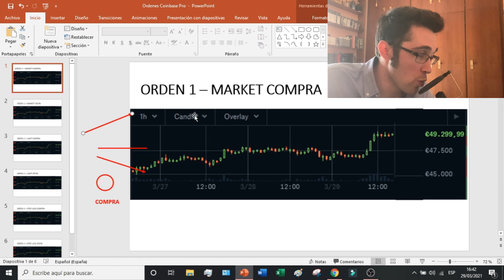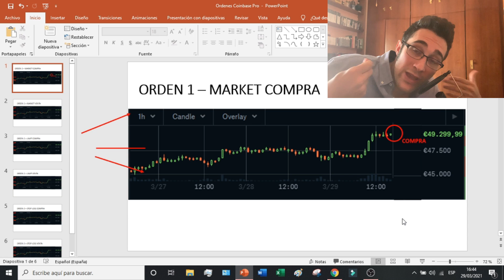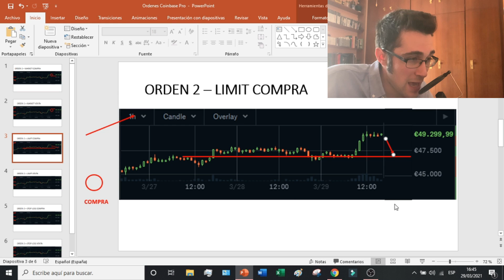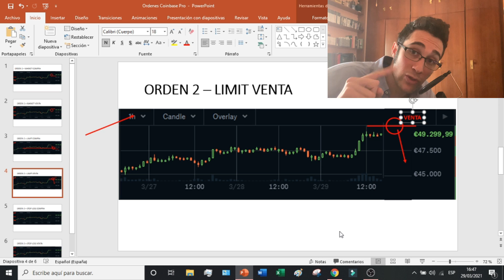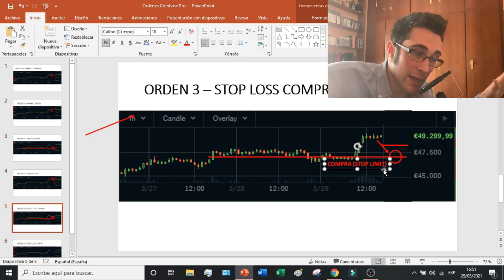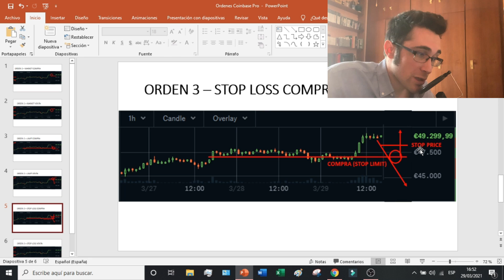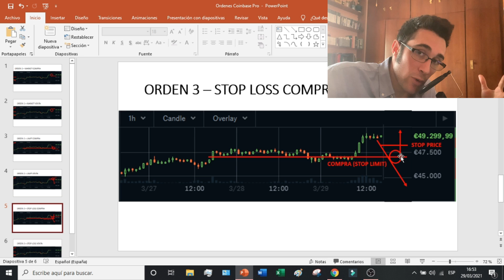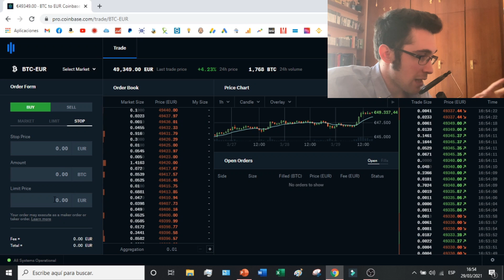ORDENES EN COINBASE PRO · STOP LIMIT · LIMIT · MARKET 🔵 TRADING TUTORIAL 2026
En este tutorial os enseño todas las ordenes que podemos realizar en Coinbase Pro!

Coinbase Pro es una plataforma online que ofrece a los clientes la posibilidad de realizar órdenes en una gran variedad de criptodivisas diferentes. Coinbase Pro permite a los usuarios aprovechar sus activos digitales y sacar provecho de los movimientos de precios con el fin de lograr el rendimiento deseado. Con funciones como la conversión instantánea, las operaciones con margen y las órdenes de stop-loss, los operadores pueden maximizar sus beneficios y adelantarse a las fluctuaciones de los mercados de criptodivisas. Es importante que los operadores comprendan las distintas opciones disponibles en Coinbase Pro para poder tomar decisiones informadas. Al aprovechar la gama de funciones disponibles en Coinbase Pro, los clientes pueden optimizar el rendimiento de su cartera y obtener un mejor control sobre sus inversiones.

En este tutorial os enseño todas las posibles operaciones que podemos realizar en Coinbase Pro: Market, Limit y Stop Limit. Estas tres posibles operaciones nos abren un amplio abanico de posibilidades a la hora operar en todo tipo de gráficos. En este tutorial se explicaran las 3 operaciones en el gráfico BTC/EUR. La orden Market nos permitirá operar a mercado en el momento exacto de compra o venta. La orden Limit nos permitirá situar una compra o venta en el punto que queramos. La orden Stop Limit permite realizar transacciones porcentualmente en función de la dirección en la que se mueve el precio.

00:00 Introducción a las ordenes en Coinbase Pro
00:59 Interfaz para operar en Coinbase Pro
03:05 Tutorial Orden Market en Coinbase Pro
04:30 Tutorial Orden Limit en Coinbase Pro
07:19 Tutorial Orden Stop Limit en Coinbase Pro

 ⭐ PALABRAS CLAVE ⭐
coinbase
coinbase pro
como poner stop loss en coinbase pro
criptomonedas
ordenes

Tutorial completo sobre cómo gestionar órdenes en Coinbase Pro.
Estrategias efectivas para utilizar diferentes tipos de órdenes en tu trading.
Aprende a ejecutar órdenes Stop Limit, Limit y Market en Coinbase Pro.
Descubre cómo acceder y utilizar las opciones de orden en Coinbase Pro paso a paso.
Accede a opciones avanzadas para maximizar tus estrategias de trading.
Optimiza tus operaciones utilizando órdenes Stop Limit, Limit y Market de manera eficiente.
Evita errores comunes y maximiza tus posibilidades de éxito en Coinbase Pro.
Convierte tus conocimientos en acciones concretas al utilizar órdenes en tu trading.
Mantén un control total sobre tus operaciones y riesgos en Coinbase Pro.
Explora las opciones de trading disponibles y cómo utilizarlas según tus objetivos.
Cómo configurar y ejecutar órdenes Stop Limit para limitar pérdidas y maximizar ganancias.
Aprende a establecer órdenes Limit para controlar el precio al que deseas comprar o vender.
Estrategias para utilizar órdenes Market cuando la velocidad de ejecución es prioritaria.
Personaliza tu estrategia de trading según tus necesidades y preferencias.
Mantén un registro detallado de tus operaciones para análisis y mejora continua.
Descubre opciones adicionales de trading y herramientas avanzadas en Coinbase Pro.
Mantén la seguridad de tus fondos y datos mientras operas en Coinbase Pro.
Considera las políticas y regulaciones asociadas con el trading en Coinbase Pro.
Valora la conveniencia y las ventajas de utilizar diferentes tipos de órdenes en tu trading.
Conviértete en un trader más hábil y exitoso al aprender a gestionar órdenes en Coinbase Pro con esta guía detallada.